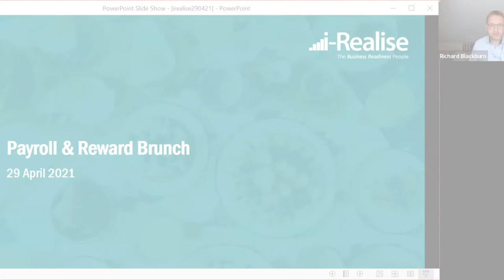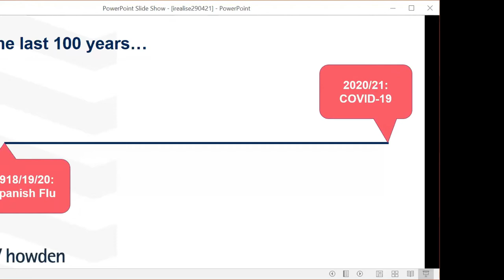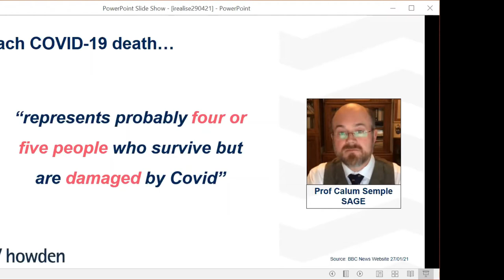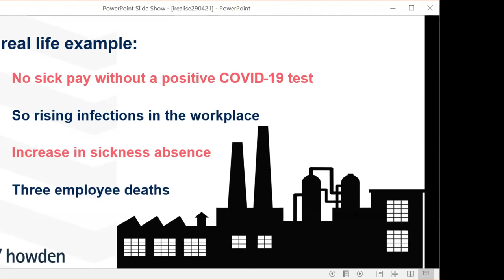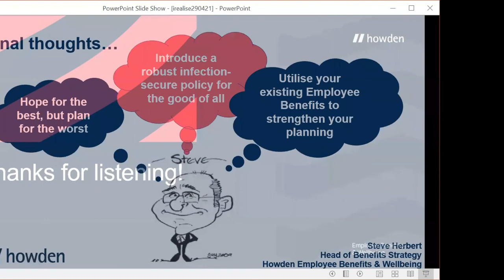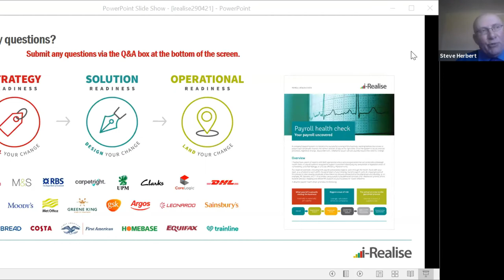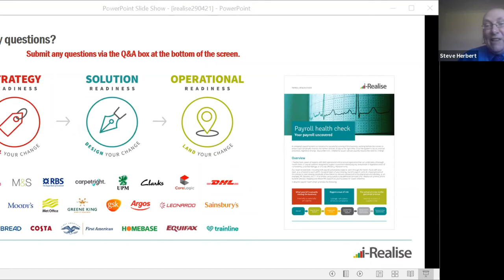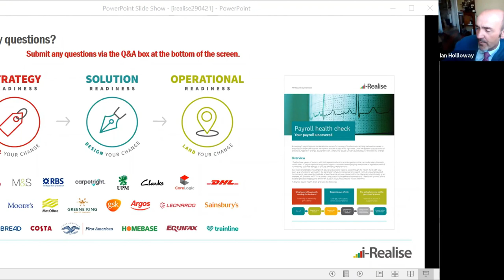Payroll & Reward Brunch - April 2021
Ian Holloway is joined by Steve Herbert, Head of Benefits Strategy at Howden, to take a pragmatic and engaging look at past and current events in a bid to identify what lessons employers can take from this crisis and, importantly, how businesses can implement workplaces that are more resilient to a resurgence of COVID-19 and indeed other potential infections of the future too.

A fast-paced and thought-provoking webinar with Howden’s Human Resources and Employee Benefits well known thought-leader.